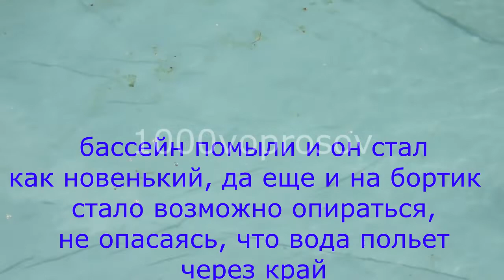ремонт бассейна с надувным бортиком (вопрос№35)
ремонт бассейна с надувным бортиком (вопрос№35), в результате значительно улучшены потребительские качества, благодаря использованию строительной пены.